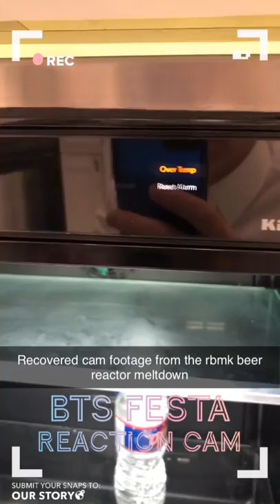Chernobyl Nuclear Rbmk Beer Reactor Meltdown Fridge Explosion Scientist Was Drunk!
Chernobyl beer parody spoof funny comedy why the rbmk reactor meltdown exploded Chernobyl hbo miniseries show melted core overheated resulted in beer fridge explosion fuel rods can’t cool reactor resulted in hot beer in fridge uranium and turbines boron water system failure. Yes, that is me wearing a napkin on my head...